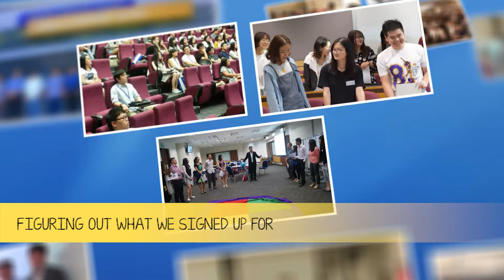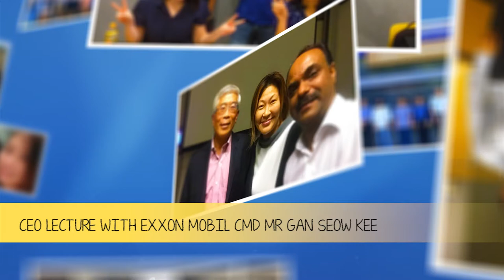Photo Montage Video for SMU Commencement 2018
The photo montage was presented during 'SOA, SOE & SIS Postgraduate Ceremony' on 2 August 2018.